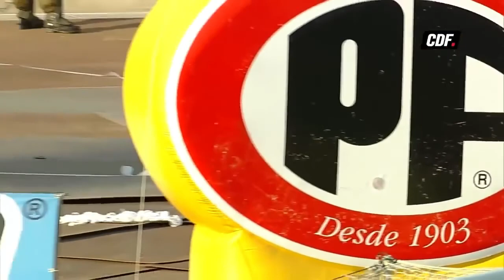TOP "7" GOLES DIEGO RIVAROLA "GOKU"!!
UN GRANDE ENTRE GRANDES, CON USTEDES.. DIEGO GABRIEL RIVAROLA
Seguiremos subiendo contenido a la espera del comienzo de campeonato, Saludos camaradas!!
SIGUE Y COMPARTE!!